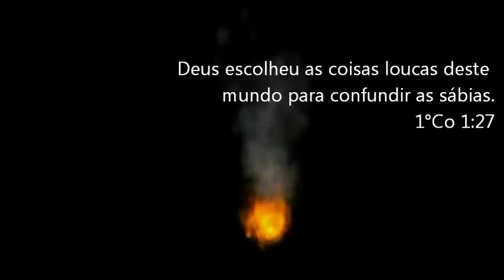Moto Clube Bola de Neve Curitiba - Eq. de Wheeling no Curitiba Motor Show 2012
Apresentação da Equipe de Wheeling Bola de Neve no envento Curitiba Motor Show 2012 no Autódromo Internacional de Curitiba.